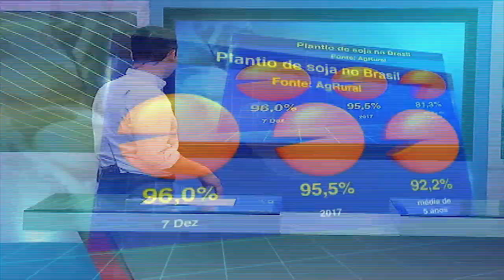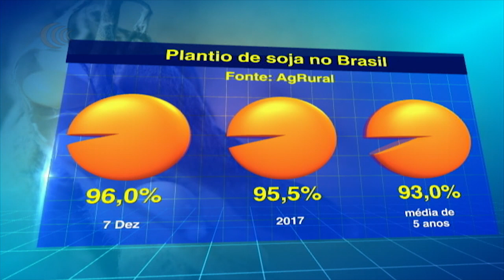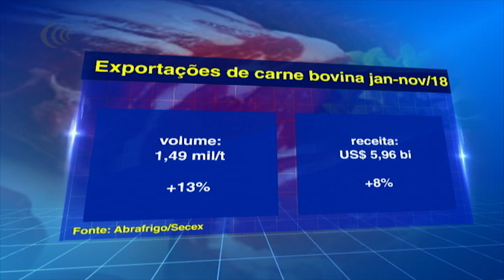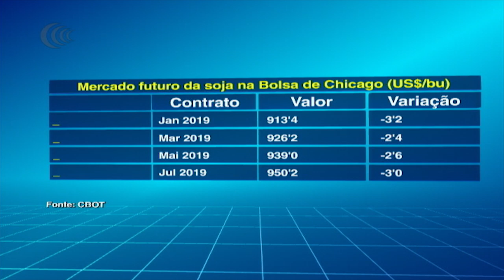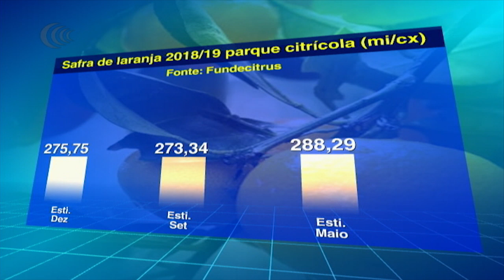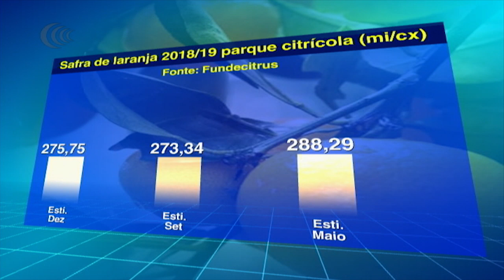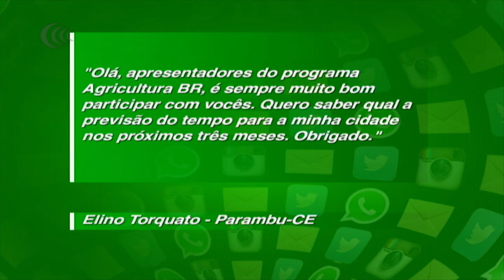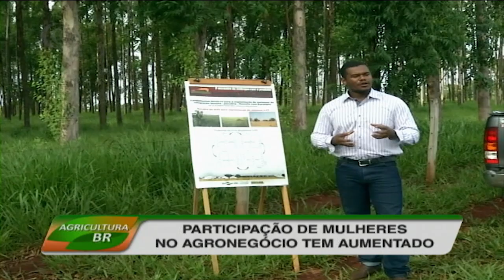Programa Agricultura BR | 10/12/2018